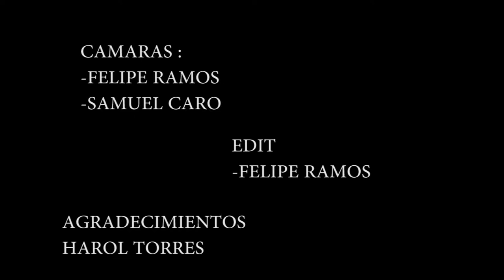NATURAL BMX ONE DAY FERNEY AND JORGE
A DAY IN COMMON NATURAL ATHLETES OF SHOW THEIR TALENT
EDIT:FELIPE RAMOS PHOTOGRAPER
SOUND:C BOOGIE BROWN ALWAIS BE AROUND